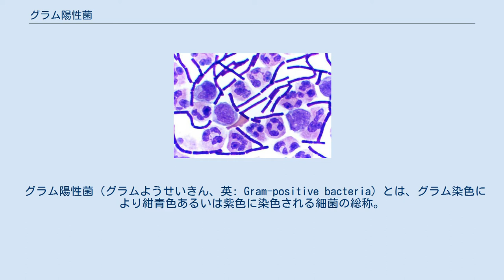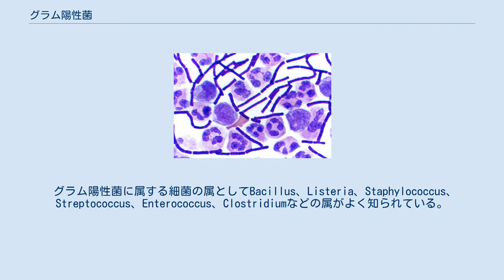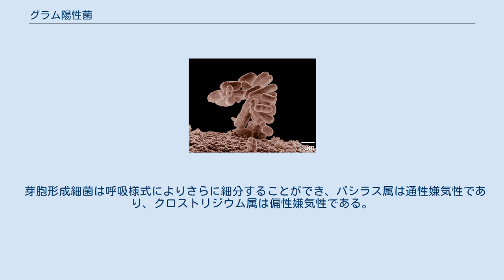グラム陽性菌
脳脊髄液検体のグラム陽性の炭疽菌（紫色の桿状構造物）。
他の細胞は白血球。
 グラム陽性菌（グラムようせいきん、英: Gram-positive bacteria）とは、グラム染色により紺青色あるいは紫色に染色される細菌の総称。
これに対して赤色あるいは桃色を呈すものをグラム陰性菌と呼ぶ。
 大半は外膜を持たないMD細菌（単膜細菌）であるフィルミクテス門と放線菌、一部のクロロフレクスス門であるが、DD細菌（二重膜細菌）であるデイノコックス・テルムス門の一部も例外的にグラム陽性で、逆にMD細菌であるクロロフレクスス門の一部やテネリクテス門はグラム陰性である。
 かつてグラム陽性の真正細菌は、フィルミクテス門Firmicutesに一括してまとめられた時期がある。
命名はグラム陽性菌の厚い細胞壁にちなんでおり、ラテン語のFirmisフィルミス（強固な）とcutisクティス（皮膚）の合成語であった。
ここには、現在のフィルミクテス門に含まれる低GCグラム陽性細菌の他に、現在は別の門として扱われる放線菌(高GCグラム陽性細菌)やデイノコックスなども含まれていた。
 ペプチドグリカンの構造 一般的にグラム陽性菌には下記の特徴が存在する。
 外膜を持たない（グラム陰性菌は細胞膜と外膜の2つの脂質膜に包まれている） 厚いペプチドグリカン層の存在（グラム陰性菌はペプチドグリカン層が薄い） グラム染色法では、このペプチドグリカンの構造の違いが両者を染め分けている。
グラム陽性菌は細胞壁の厚いペプチドグリカン層がエタノールによる脱色を防ぎ、先に染色されたクリスタルバイオレットの紫色を保持する。
一方、グラム陰性菌ではペプチドグリカン層が薄いため、クリスタルバイオレットが簡単に脱色されてしまい、対比染色のサフラニンによる赤色が強く出る。
 多くのグラム陽性菌はフィルミクテス門と放線菌門に分類される。
一般的な傾向として、DNA中のグアノシン、シトシン含有量が少ないものがフィルミクテス、多いものが放線菌である。
 グラム陽性菌に属する細菌の属としてBacillus、Listeria、Staphylococcus、Streptococcus、Enterococcus、Clostridiumなどの属がよく知られている。
広義にはMycoplasmaのような細胞壁を持たないためにグラム染色できないモリクテス綱の細菌もグラム陽性菌に分類される。
 これら以外にグラム陽性に染色される生物としては、デイノコックス・テルムス門のDeinococcusが挙げられる。
この細菌は非常に厚いペプチドグリカン層を持つため陽性に染色されるが、外膜を持つなど構造的にはむしろグラム陰性菌に類似している。
 真正細菌の中で分類的には以下のようになっている。
 この5門に藍藻を加えた6門で、テッラバクテリアというクレードを形成する仮説がある。
 また、古細菌の中にもグラム陽性に染色されるものがある。
ただし、陽性に染色される原因や細胞壁の構造、抗生物質感受性などはこの記事に挙げる典型的なグラム陽性菌とは異なっている。
グラム陽性に染色される古細菌の例としては、メタノバクテリウム綱とメタノピュルス綱、Methanosarcinaなどが挙げられる。
 ヒトの病原細菌の多くはグラム陰性菌である。
古典的には6つのグラム陽性菌がヒトの典型的な病原体である。
 球菌 ストレプトコッカス属とスタフィロコッカス属の2つである。
 桿菌 このうち、コリネバクテリウム属とリステリア属は芽胞を形成しないが、バシラス属とクロストリジウム属は芽胞を形成する。
 芽胞形成細菌は呼吸様式によりさらに細分することができ、バシラス属は通性嫌気性であり、クロストリジウム属は偏性嫌気性である。
 また、分子系統ではコリネバクテリウム属が放線菌門、その他のストレプトコッカス属、リステリア属、バシラス属、及びクロストリジウム属はフィルミクテス門に属している。